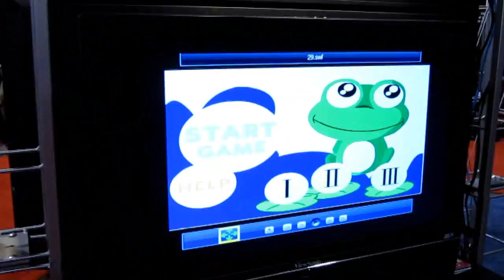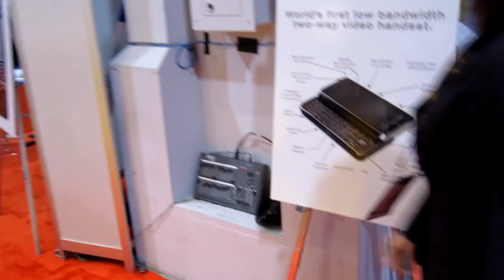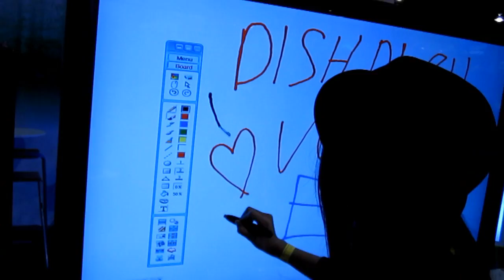Adventures in CES 2010! Day 3 (Part 1 of 2)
Okay so its day 3 of CES 2010 and since we spent day 2 exploring Central Hall, we decided to venture out into South Hall.
There we found all sorts of fun stuff!
When we were done, we heading out to this party they have every year called "It Wont Stay In Vegas" and its basically a "bloggers" party so iJustine was there, Phillip Defranco, Charles Trippy and Allison and the guys from Star Trek, Data and the Reading Rainbow guy (complete with HUGE body guard)!!!
Also there were the guys from Android and Me (one of my top favorite Android websites) so I got to have a few drinks with Taylor and Clark and Angie. I even got to play some AWESOME PS3 games (Heavy Rain and Eye Pet)...
It was a good day and even better night and I got it all on tape (sd card)! =p